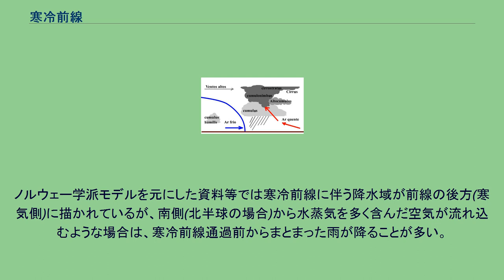寒冷前線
寒冷前線の雲と気団のようす。
左側の青い矢印が寒気、右側の赤い矢印が暖気。
天気図における寒冷前線の記号。
のびる線に対して三角側（この図では上）は暖気、何もない側（同じく下）は寒気であり、寒気がせり出す様子を示す。
北半球では北に寒気があるので、この図の上下反対のものが天気図上でよく見かけられる。
寒冷前線（かんれいぜんせん、cold front）は、冷たい気団が暖かい気団に向かって移動する際の接触面で発生する前線。
冷たい気団が前進してくる最前線にできるのでこう呼ばれている。
日本付近をはじめとした北半球では、温帯低気圧の発生初期には西側に存在し、だんだんと進行方向の前方に向かって反時計回りに動いてくる。
低気圧の南側に来て、さらに東側にまで回ってきて北上していくと、低気圧の北東側にある寒気に近づいてくる。
寒冷前線は移動速度が速く、その前方にある温暖前線に次第に近づいていく。
やがて重なると、閉塞前線となって2つの前線が結合する。
ただ、閉塞前線ができるのははじめ低気圧に近い部分だけで、低気圧から遠い寒冷前線は移動距離が長いため遅れて近づいてくる。
寒気が暖気の下に入り込んで押し続けるため、比較的傾斜が急な境界面ができる。
下側にある寒気は前線の移動に伴って移動するが、その上にある前線面に沿って暖気が寒気の上に押し上げられる。
このとき、温度差と暖気が持っている豊富な水蒸気により、狭い範囲で強い対流が起きて、もくもくとした塔状の雲が発達しやすい。
寒冷前線の長さは一般的に数百キロメートルから2000キロメートル程度である。
上空から前線の雲域をみると、その幅は平均200キロメートルから500キロメートルくらいと温暖前線より狭くなる。
雲域の中の雨域はもっと狭く、幅は50キロメートルから150キロメートル程度である。
寒冷前線の移動の原動力である（密度の高い）寒気は、温暖前線の移動の原動力である（密度の低い）暖気よりも移動速度が速い。
これは、密度が大きいほど圧力や低気圧に引きつけられる力が大きいことが原因と考えられる。
また、寒冷前線の寒気はほとんど収束している一方、温暖前線の暖気は発散分が多く、寒冷前線のほうが効率よく前進できるとも考えられる。
寒冷前線通過時には気温が急速に下降して低止まりする。
また、湿度はやや速く上昇して高止まるが、前線の通過後急速に低下する。
ただし、周囲が山に囲まれた地形では寒冷前線が通過してもしばらく暖気が残ることが多い。
前線の接近に伴って気圧は低下し、通過後はにわかに上昇してその後高いまま推移する。
寒冷前線に特徴的なのは前線付近の上空にできる積乱雲で、その後方に層積雲や積雲ができることが多い。
詳細に見てみると、前線の東側から順に、地上では層積雲が次第に濃くなり積雲群に、やがて発達した積乱雲に変わり、積乱雲の後方は比較的雲が少なく層積雲や積雲が並ぶ。
上空では積乱雲の前方や後方に高積雲や巻雲・巻層雲などができ、積乱雲の周囲では乱層雲も見られる。
前線の接近する数時間前から雲が観測できることが多い。
積雲や積乱雲がよく発達し、強度変化が多く、比較的短時間にまとまった雨が降りやすい（驟雨）。
にわか雨やにわか雪、霰や雹のほか、雷もよく発生する。
積乱雲が非常によく発達すると、竜巻やダウンバーストなどの突風が発生することもある。
ただし、場合によっては対流活動が不活発になり、ほとんど雨が降らないようなことがある。
ノルウェー学派モデルを元にした資料等では寒冷前線に伴う降水域が前線の後方(寒気側)に描かれているが、南側(北半球の場合)から水蒸気を多く含んだ空気が流れ込むような場合は、寒冷前線通過前からまとまった雨が降ることが多い。
前線の通過に伴い、南東寄りの風から南西・北西寄りの風（南半球の場合は、北東寄りの風から北西・南西寄りの風）に急変する。